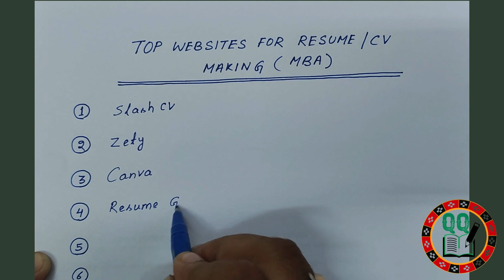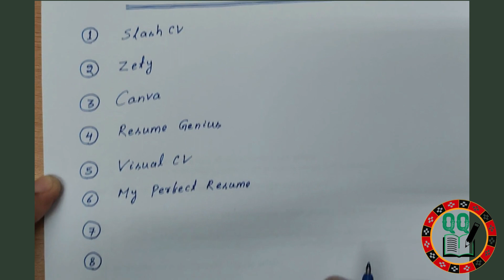Top Websites for Resume/ CV Making for MBA Students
Top Websites for Resume Making
Top websites for CV Making
Online CV making
Simple CV making
Best websites for CV making
MBA Students CV Making
MBA Students
Graduates